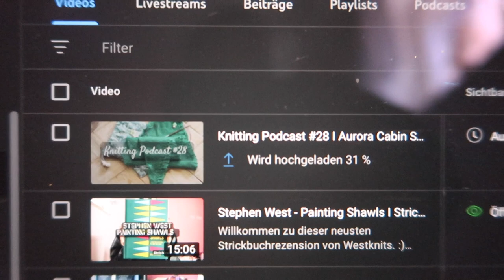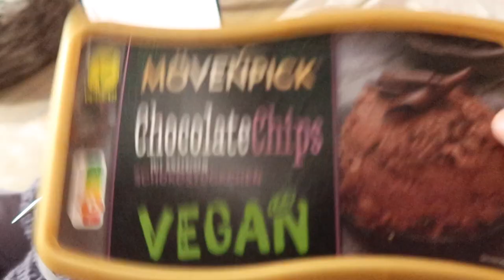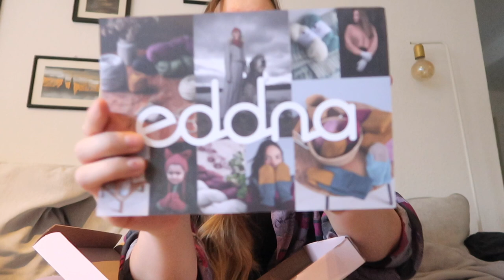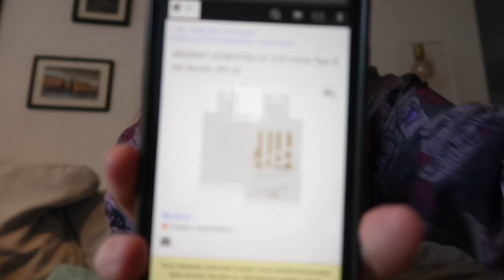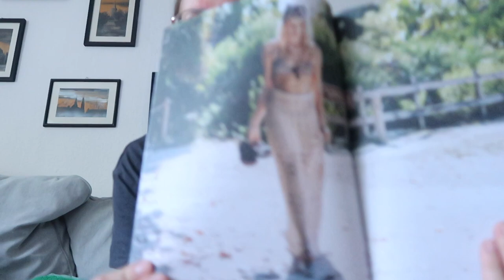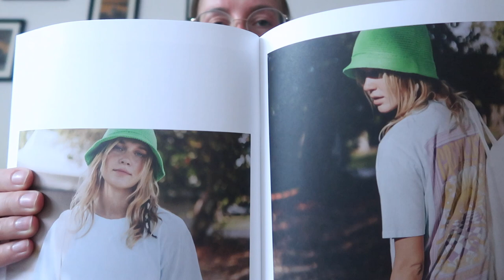Knitting Vlog #34 I Entspanntes Stricken, Endzüge Aurora Cabin Shawl, Pink Soda Shawl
Willkommen zu diesem ganz entspannten Strickvlog. :)

- Isager Alpaca 2 - 3, 21, 36, 16, Midnight
- Sandnes Garn - Tynn Line, Farbe 5052
- Järbo - Llama Silk Garn, Lemon Palm Green (zur Verfügung gestellt bekommen)
- Tinkus Strickparadise in Dortmund